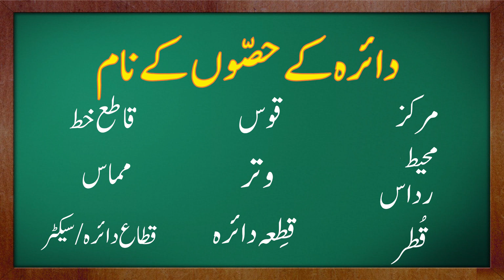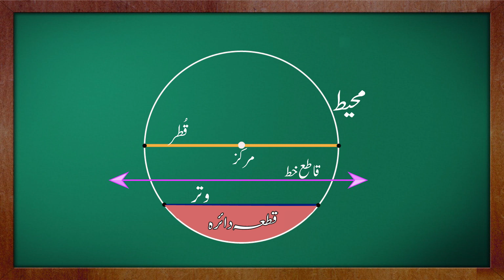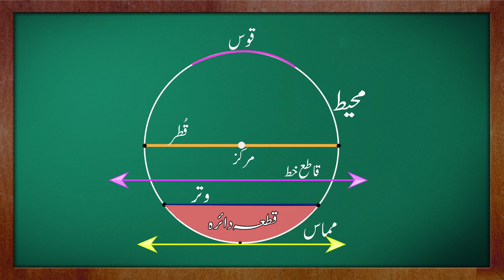Parts of Circle Urdu | Video # 12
This video has detail of all parts of circle their definitions and full explanation for Urdu medium students.
Easy method to Learn & Remember.